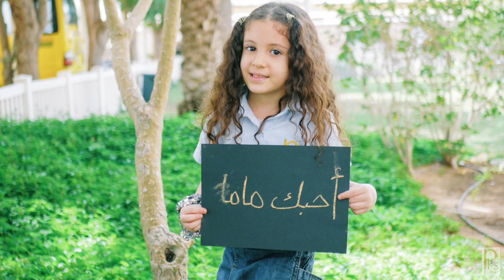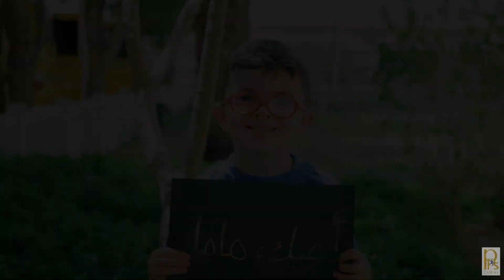Mother's Day Presentation by KG2B Arabic - Philadelphia Private School 2022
Arabic Song
Mother's Day 2022
Philadelphia Private School
KG2B